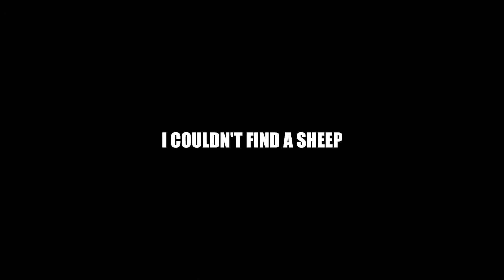Minecraft block shuffle but everything goes wrong...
yo guys so I'm on vacation rn but the first day is boring to film so see you guys tomorrow or the next day with a vlog !

why do i have such bad luck?

JDR @JDR
follow JDRS twitch

JDR is bad at fortnite i bet

if you read all this then 3 LIKES PLZ AND STAY CRAZY

JDR @JDR
JDRS twich

if you read all this ur EPIC!

ok well 3 LIKES PLZ AND STAY CRAZY 1